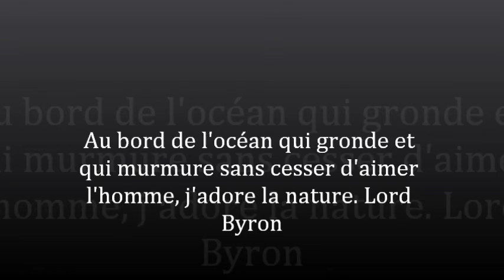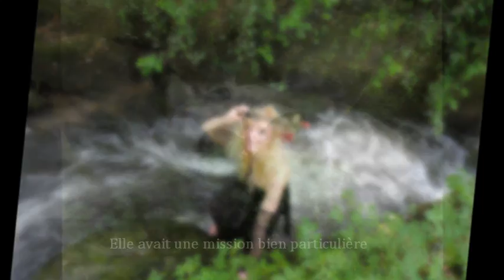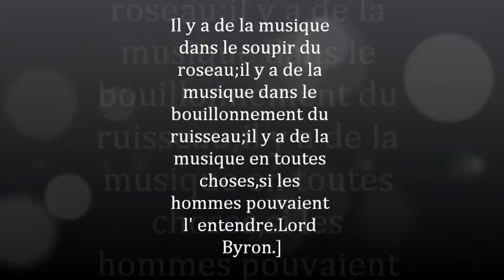angi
" la fée des bois endormis"